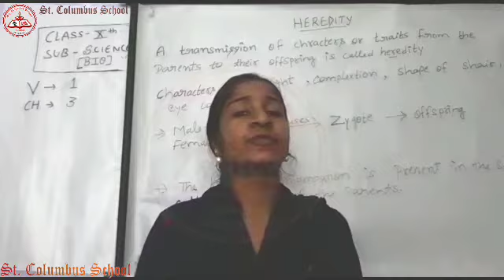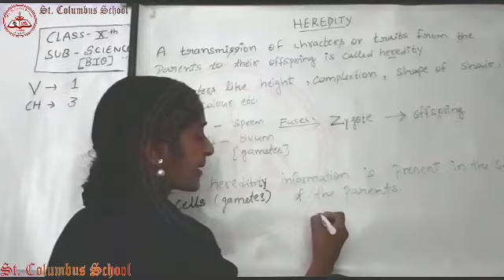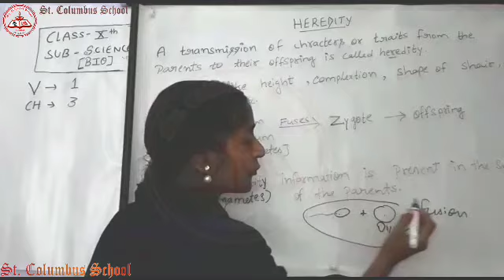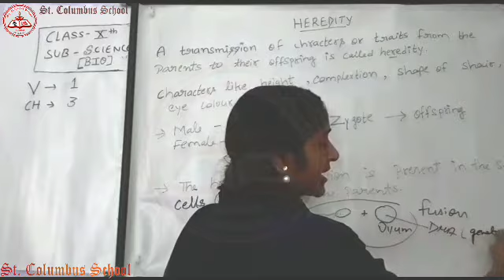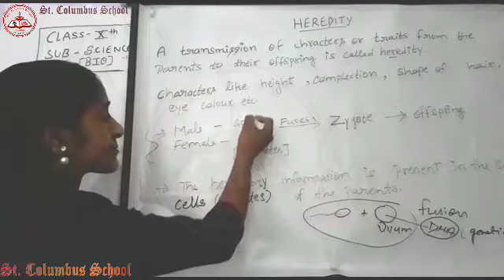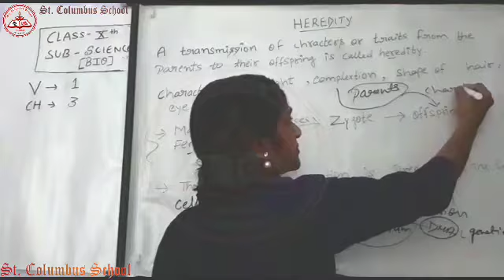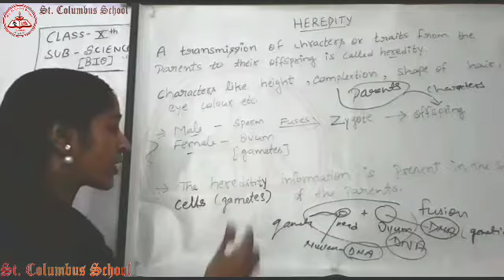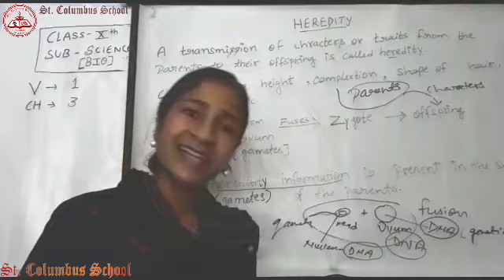Class 10 |Biology |Chapter 3|By Surbhi Ma'am